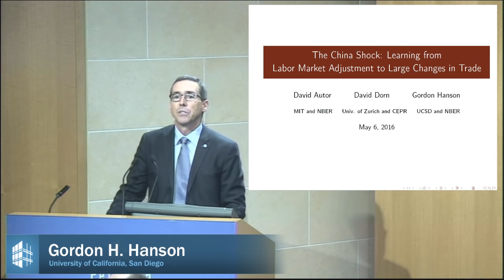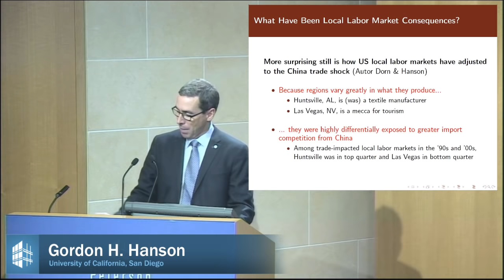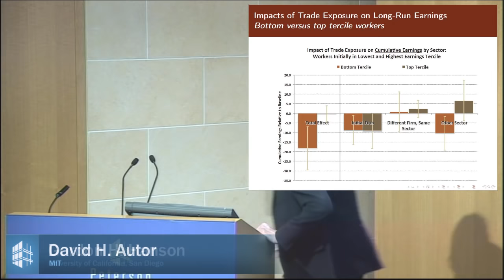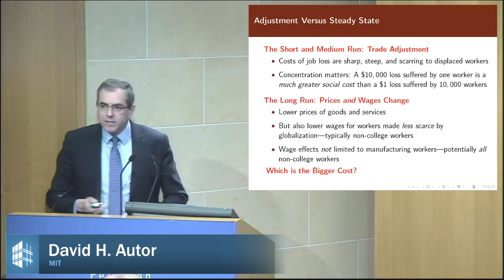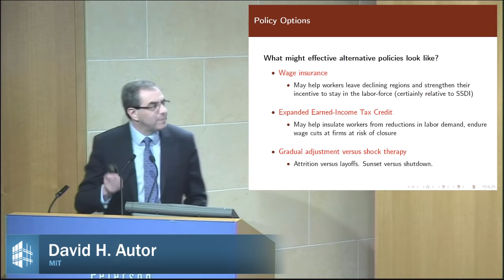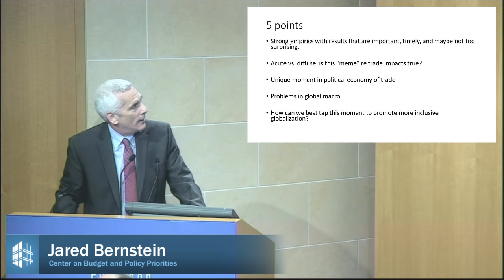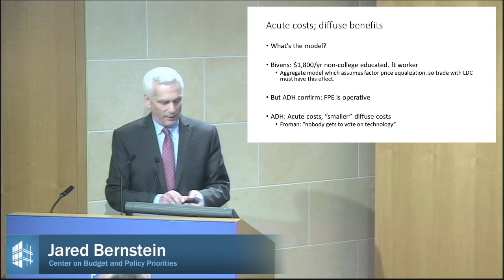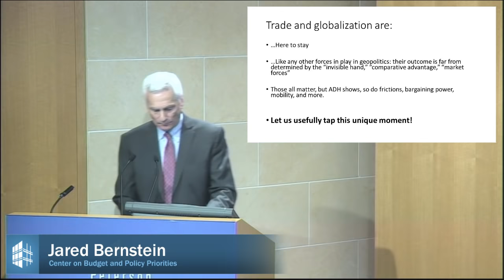US Labor Market Adjustment to China Trade Shocks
David H. Autor, MIT, and Gordon H. Hanson, University of California, San Diego, present their paper “The China Shock: Learning from Labor Market Adjustment to Large Changes in Trade,” at PIIE on May 5, 2016. Jared Bernstein of the Center on Budget and Policy Priorities joined the discussion.